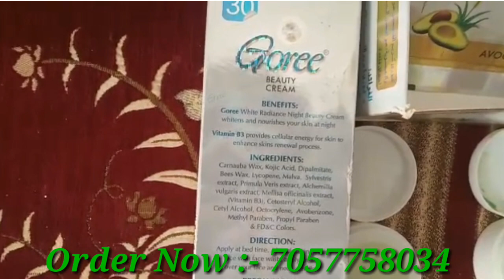Goree Beauty cream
❄  Order 100% original Goree cream